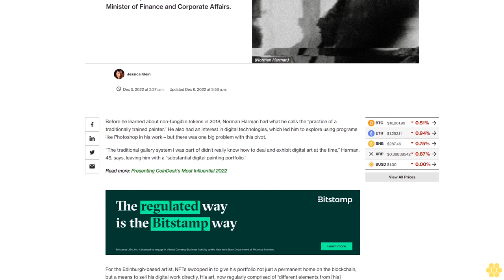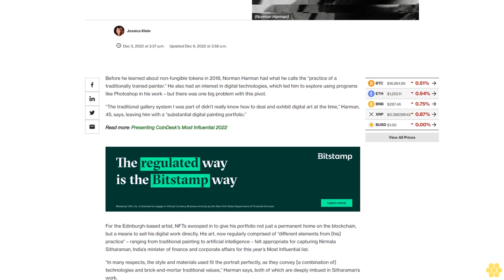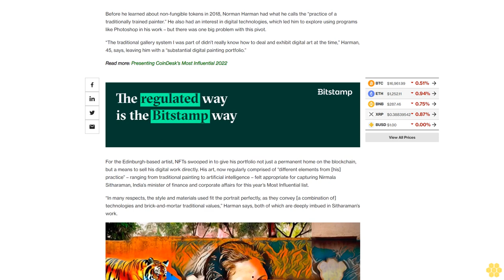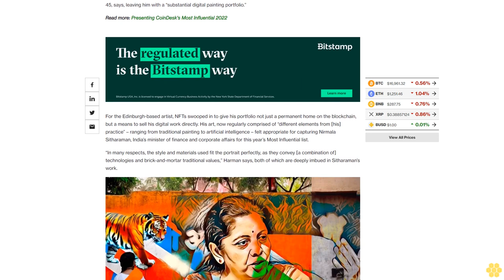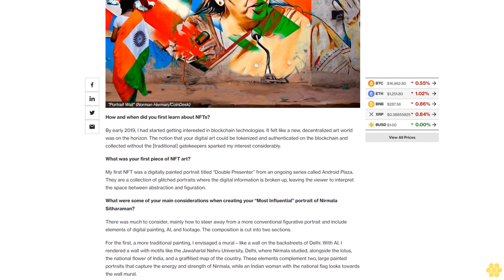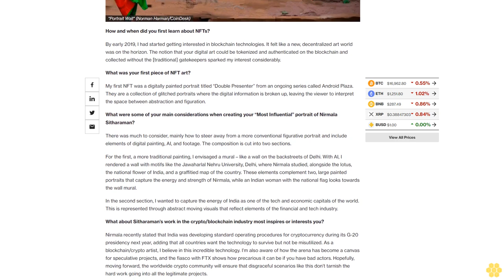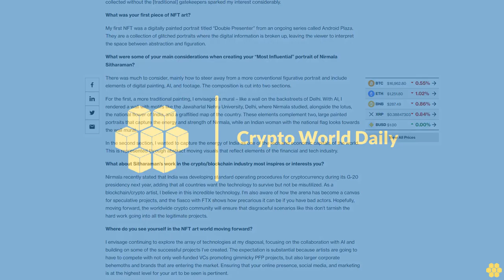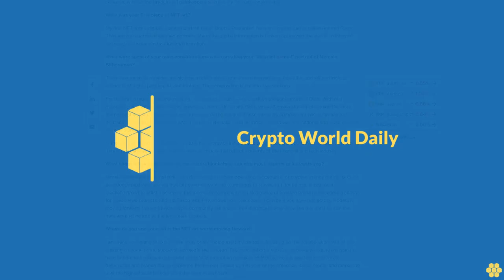Most Influential Artist: Norman Harman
The Edinburgh-based artist uses a combination of technologies and brick-and-mortar traditional values to depict Nirmala Sitharaman, India’s Minister of Finance and Corporate Affairs.

Before he learned about non-fungible tokens in 2018, Norman Harman had what he calls the “practice of a traditionally trained painter.” He also had an interest in digital technologies, which led him to explore using programs like Photoshop in his work – but there was one big problem with this pivot.

“The traditional gallery system I was part of didn’t really know how to deal and exhibit digital art at the time,” Harman, 45, says, leaving him with a “substantial digital painting portfolio.”

For the Edinburgh-based artist, NFTs swooped in to give his portfolio not just a permanent home on the blockchain, but a means to sell his digital work directly. His art, now regularly comprised of “different elements from [his] practice” – ranging from traditional painting to artificial intelligence – felt appropriate for capturing Nirmala Sitharaman, India’s minister of finance and corporate affairs for this year’s Most Influential list.

“In many respects, the style and materials used fit the portrait perfectly, as they convey [a combination of] technologies and brick-and-mortar traditional values,” Harman says, both of which are deeply imbued in Sitharaman’s work.

How and when did you first learn about NFTs?

By early 2019, I had started getting interested in blockchain technologies. It felt like a new, decentralized art world was on the horizon. The notion that your digital art could be tokenized and authenticated on the blockchain and collected without the [traditional] gatekeepers sparked my interest considerably.

What was your first piece of NFT art?

My first NFT was a digitally painted portrait titled “Double Presenter” from an ongoing series called Android Plaza. They are a collection of glitched portraits where the digital information is broken up, leaving the viewer to interpret the space between abstraction and figuration.

What were some of your main considerations when creating your “Most Influential” portrait of Nirmala Sitharaman?

There was much to consider, mainly how to steer away from a more conventional figurative portrait and include elements of digital painting, AI, and footage. The composition is cut into two sections.

For the first, a more traditional painting, I envisaged a mural – like a wall on the backstreets of Delhi. With AI, I rendered a wall with motifs like the Jawaharlal Nehru University, Delhi, where Nirmala studied, alongside the lotus, the national flower of India, and a graffitied map of the country. These elements complement two, large painted portraits that capture the energy and strength of Nirmala, while an Indian woman with the national flag looks towards the wall mural.

In the second section, I wanted to capture the energy of India as one of the tech and economic capitals of the world. This is represented through abstract moving visuals that reflect elements of the financial and tech industry.

What about Sitharaman’s work in the crypto/blockchain industry most inspires or interests you?

Nirmala recently stated that India was developing standard operating procedures for cryptocurrency during its G-20 presidency next year, adding that all countries want the technology to survive but not be misutilized. As a blockchain/crypto artist, I believe in this incredible technology. I’m also aware of how the arena has become a canvas for speculative projects, and the fiasco with FTX shows how precarious it can be if you have bad actors. Hopefully, moving forward, the worldwide crypto community will ensure that disgraceful scenarios like this don’t tarnish the hard work going into all the legitimate projects.

Where do you see yourself in the NFT art world moving forward?

I envisage continuing to explore the array of technologies at my disposal, focusing on the collaboration with AI and building on some of the successful projects I’ve created. The expectation is substantial because artists are going to have to compete with not only well-funded VCs promoting gimmicky PFP projects, but also larger corporate behemoths and brands that are entering the market. Ensuring that your online presence, social media, and marketing is at the highest level for your art to be seen is pertinent.